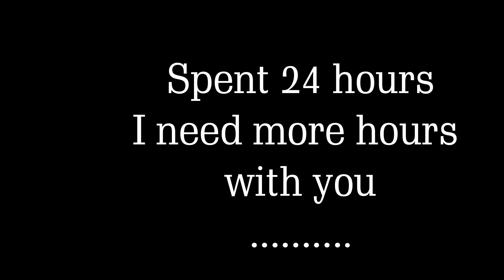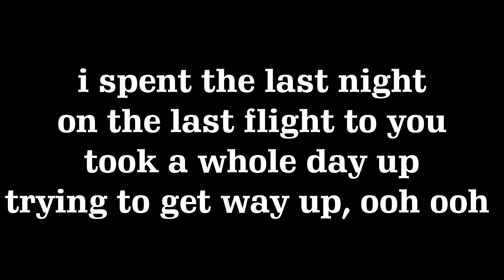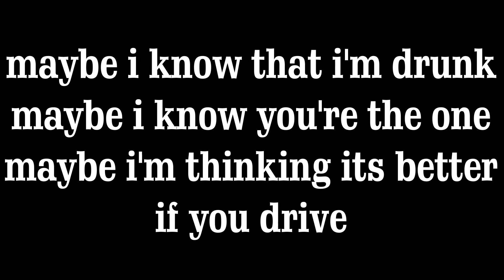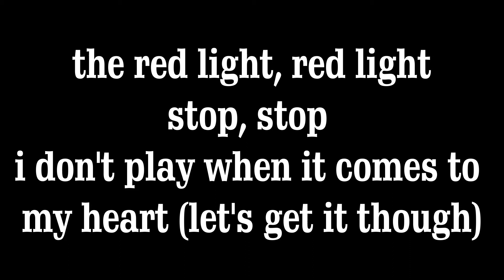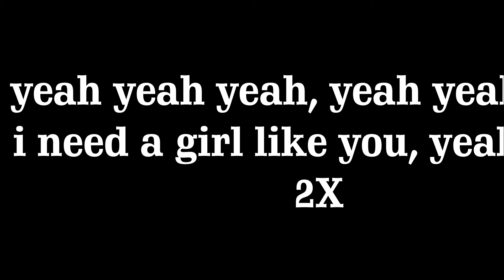GRILS LIKE YOU MAROON 5 ft. Cardi B.